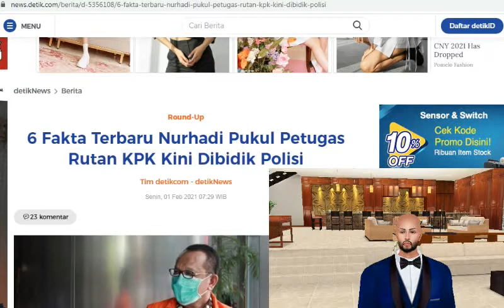6 Fakta Terbaru Nurhadi Pukul Petugas Rutan KPK Kini Dibidik Polisi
Berada di balik jeruji malah membuat Nurhadi kembali berurusan dengan hukum. Mantan Sekretaris Mahkamah Agung (MA) itu dilaporkan petugas rumah tahanan (rutan) KPK terkait dugaan penganiayaan.
Nurhadi sebenarnya saat ini berstatus sebagai terdakwa perkara suap yang diadili di Pengadilan Tipikor Jakarta. Namun dia ditahan di rutan KPK selama menjalani persidangan itu.
Menantu Nurhadi Positif COVID-19, Pengacara Minta Sidang Ditunda
Tiba-tiba pada Kamis, 28 Januari, Nurhadi dikabarkan memukul seorang petugas rutan KPK. Ada apa?